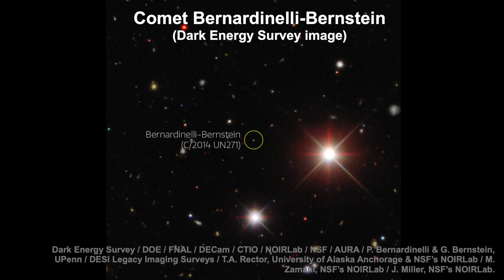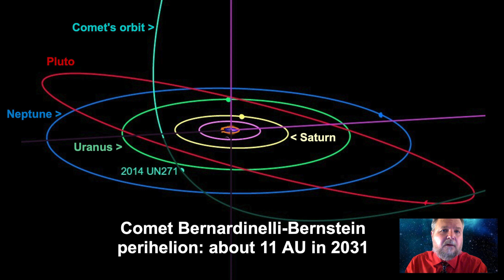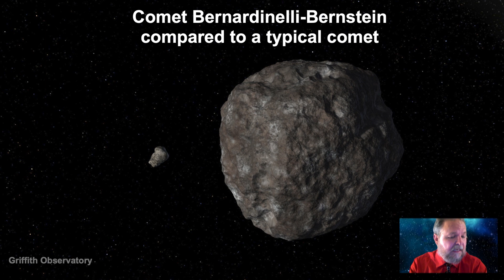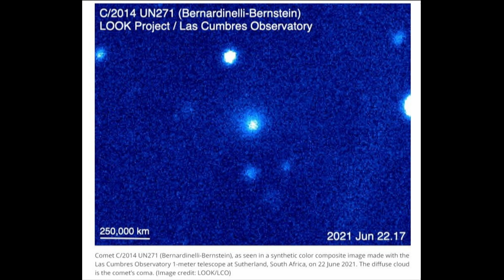Giant Comet Bernardinelli Bernstein is Outgassing | All Space Considered | August 2021